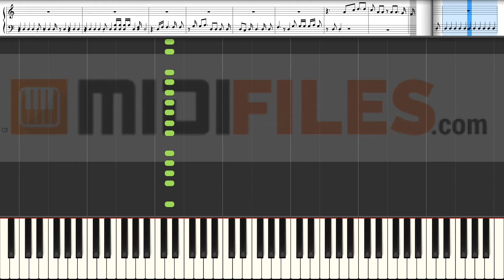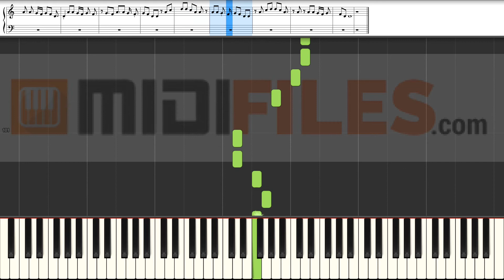🎼 South Of The Border - Ed Sheeran & Camila Cabello & Cardi B (INSTRUMENTAL + MUSIC SHEET) 🎹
What else ?

ESPANOL

FRANCAIS

DEUTSCH